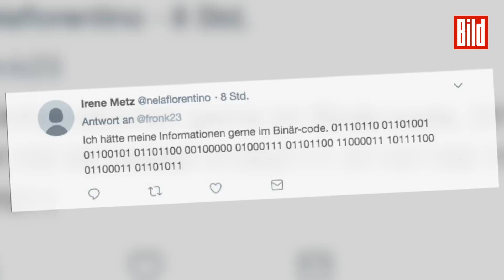Google Maps kann kein Griechisch und buchstabiert einfach 😂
Griechische Straßennamen sind nicht leicht auszusprechen: Zumindest für Googles Navigationssystem. Um diese Sprachanweisungen zu verstehen, muss man schon ein echtes Genie sein.